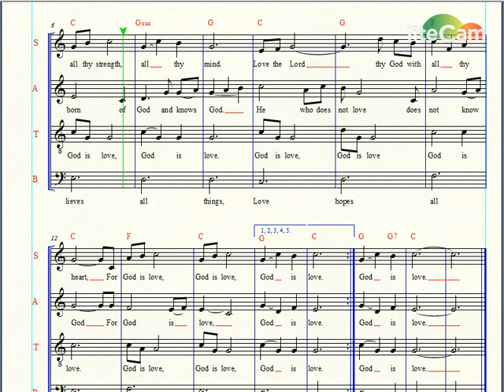The Greatest Commands (Soprano Voice Guide)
Vision
A choral group in Our Lady of the Rosary Parish, Qatar embodied by committed musicians and singers of different nationality and culture, unified by the Spirit of God, and disciplined by the set of rules weaved in equality, humility, love and God's grace.

Mission
To help proclaim the Glory of God by inspiring all the parishioners and tapping their hearts with liturgical and religious songs.

John 12:26
"Whoever serves me must follow me; and where I am, my servant also will be. My Father will honor the one who serves me."

Welcome to Christ The King Choir, Qatar webpage. Christ The King Choir is a crowd of expatriates from different walks of life, bounded by faith in God and passion for music. Our purpose is to make one sound to be heard in praising and thanking Jesus Christ through our God-given voices and music talents.

We concelebrate in liturgical mass every Saturday at 9:00AM in Our Lady of the Rosary Church, Qatar. You are cordially invited to join our practice in the parish every Friday at 2:00PM in Room 1014, Bishop Paul Hinder Building and be united with us in serving the Lord and His church through our singing.

Christ the King Choir